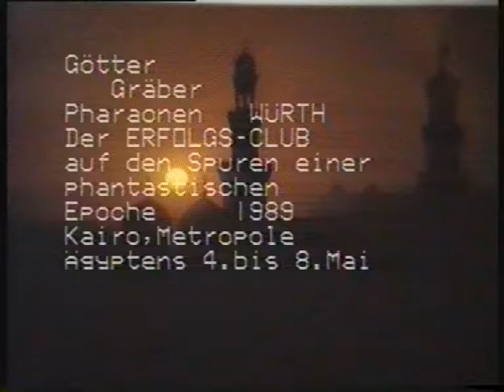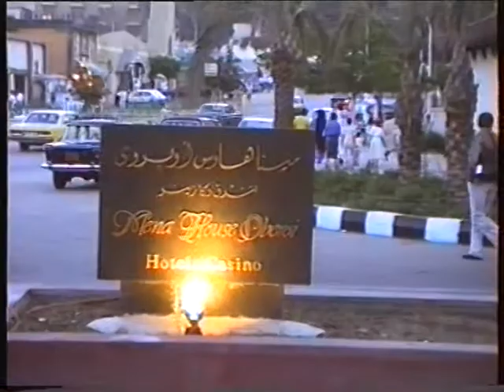Erfolgsclubreise Kairo 1989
Goldene Ehrennadel  NL. Ismaning Niederlassungs Eröffnung Würth